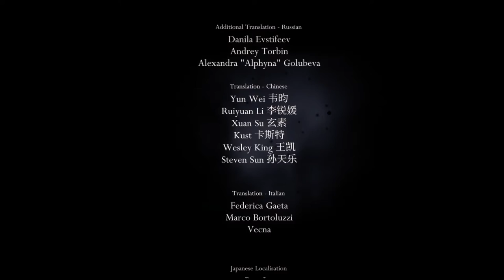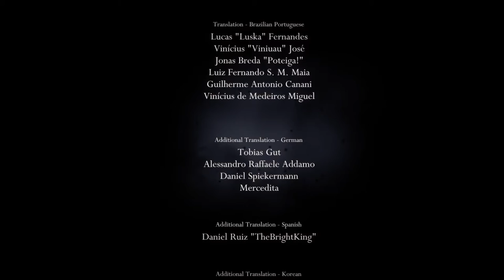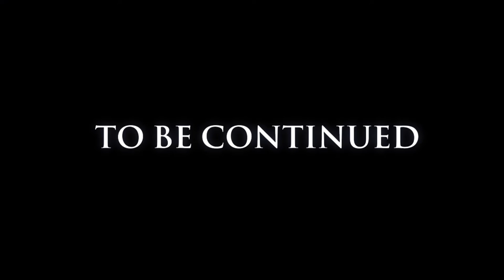Pantheon Of Hallownest Defeated! | Hollow Knight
Drop dead ms.Radiance! WOOOOOOOOOOOOOOOOOOOOOOOOOOOOOOOOOOOOOOOOOOOOOOOOOOOOOOOOOOOOOOOOOOOOOOOOOOOOOOOOOOOOOOOOOOOOOOOOOOOOOOOOOOOOOOOOOOOOOOOOOOOOOOOOOOOOOOOOOHHHHHHHHHHHHHHHHHHHHHHHHHHHHHHHHHHHHHHHHHHHHHHHHHHHHHHHHHHHHHHHHHHHHHHHHHHHHHHHHHHHHHHHHHHHHHHHHHHHHHHHHHHHHHHHHHHHHHHHHHHHHHHHHHHHHHHHHHHHHHHHHHHHHHHHHHHHHHHHHHHHHHHHHHHHHHHHHHHHHHHHHHHHHHH